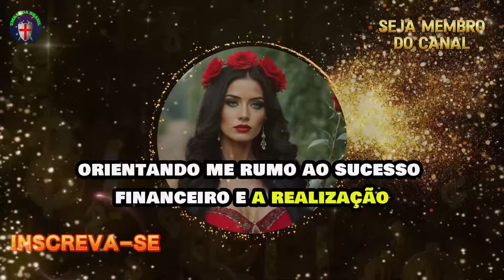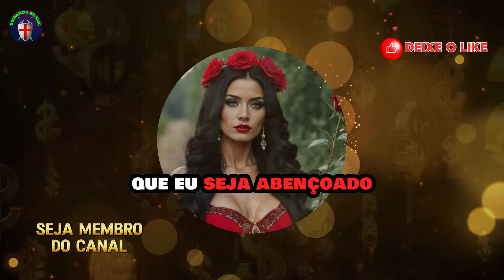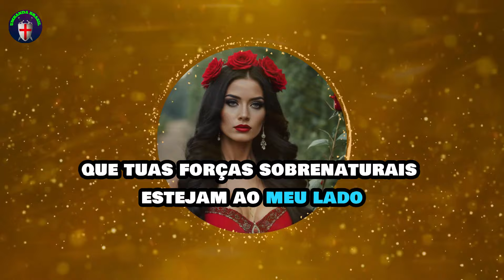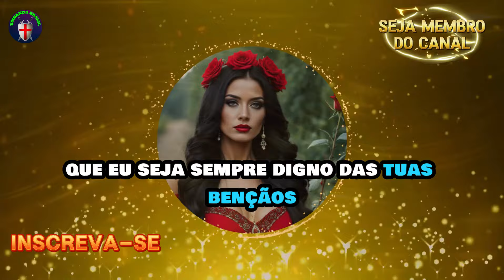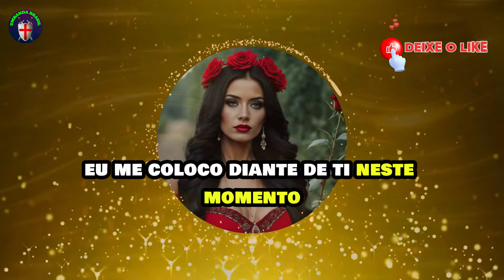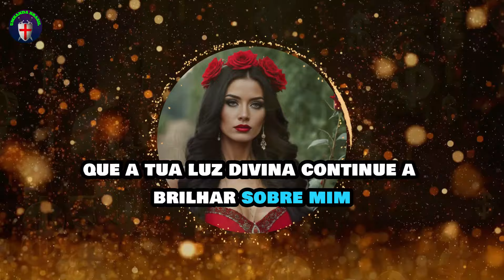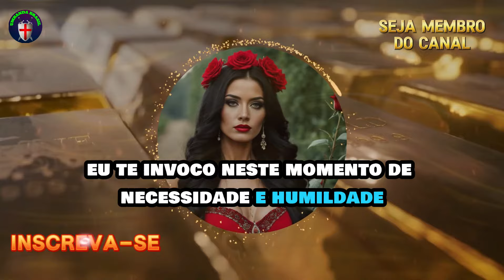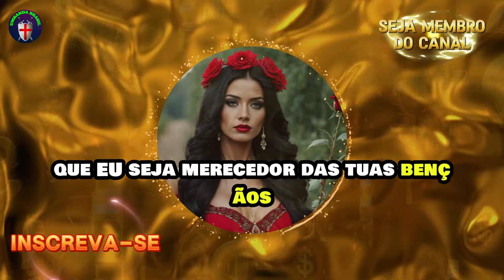💰Oração Maria Padilha Para Ganhar Dinheiro e Prosperidade🌹🌹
Maria Padilha, senhora das encruzilhadas e guardiã dos caminhos da prosperidade, ouça a minha súplica neste momento. Peço-lhe que abra os portais da abundância e da riqueza em minha vida, derramando sobre mim suas bênçãos e favores. Que a sua energia poderosa e sagrada permeie cada aspecto do meu ser, orientando-me rumo ao sucesso financeiro e à realização dos meus sonhos materiais.

Neste instante, humildemente me coloco diante de ti, Maria Padilha, implorando a tua intercessão junto ao plano divino. Que tuas forças sobrenaturais desfaçam os obstáculos que impedem o meu progresso financeiro, abrindo os caminhos para a entrada de dinheiro e prosperidade em minha vida. Que tua presença luminosa dissipe as energias negativas que possam estar bloqueando a minha prosperidade, permitindo que eu receba com gratidão todas as oportunidades de crescimento material que o universo tem a me oferecer.

Maria Padilha, rainha poderosa das riquezas ocultas, eu te peço que me concedas a capacidade de atrair abundância e prosperidade em todas as áreas da minha vida. Que eu seja abençoado com a sabedoria necessária para tomar decisões financeiras acertadas, multiplicando os meus recursos e alcançando a estabilidade econômica que tanto almejo. Que tua luz divina ilumine o meu caminho, guiando-me para longe da escassez e em direção à plenitude material.

Ó Maria Padilha, senhora das riquezas infinitas, eu te suplico que me ajudes a superar todas as dificuldades financeiras que possam surgir em meu caminho. Que tua presença protetora esteja sempre ao meu lado, afastando os infortúnios e atraindo as oportunidades de sucesso e prosperidade. Que eu seja merecedor das tuas bênçãos, vivendo uma vida abundante e próspera, repleta de felicidade e realização. Amém.

Maria Padilha, rainha dos caminhos da prosperidade, eu te louvo e agradeço por ouvir as minhas preces e atender aos meus pedidos. Que a tua presença poderosa continue a me acompanhar em todos os momentos, guiando-me para a conquista dos meus objetivos financeiros e materiais. Que eu seja sempre digno das tuas bênçãos, honrando a tua grandiosidade e espalhando a tua luz por onde quer que eu vá. Que assim seja, agora e para sempre. Amém.

Maria Padilha, senhora das riquezas ocultas, eu te invoco neste momento de necessidade e humildade, implorando a tua ajuda para superar as dificuldades financeiras que enfrento. Que a tua poderosa energia esteja presente em minha vida, dissipando os obstáculos que impedem o meu progresso e abrindo os caminhos para a entrada de dinheiro e prosperidade. Que eu seja abençoado com a sabedoria e a coragem necessárias para seguir em frente, confiando na tua proteção e na tua orientação divina.

Ajude o Canal Umbanda Brasil:
Seja membro deste canal e ganhe benefícios:

Frequências de Postagem do canal  , Segunda  Quarta e  Sexta Feira sempre as Sempre as 06:03

Canal Umbanda Brasil -  Luz, Caridade e Amor.

Bem-vindo à página sobre do canal Umbanda Brasil, dedicada a compartilhar conhecimentos e promover a compreensão da religião e tradições da Umbanda.

A Umbanda é uma religião afro-brasileira que combina elementos de diferentes tradições espirituais, incluindo o candomblé, o catolicismo, o espiritismo e a cultura indígena. A Umbanda tem suas raízes no Brasil e é praticada por milhões de pessoas em todo o mundo.